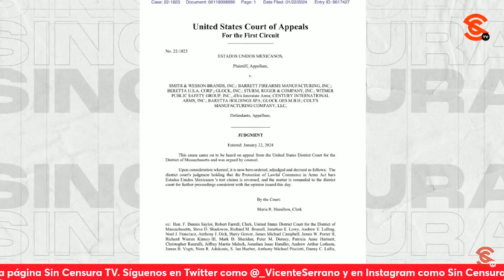F4C1ST4 ABBOTT NO ACATARÁ ORDEN DE CORTE DE EEUU PARA QUE CORTE CABLE DE NAVAJAS EN FRONTERA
Se la persignó el f4sc1st4 gobernador de Texas Greg Abbott porque la Suprema Corte de Estados Unidos determinó cortar el cable de navajas en la frontera con México, pero el muy infame dice que hará caso omiso ¡Aquí están las noticias más importantes seleccionadas por la mesa editorial de Sin Censura!